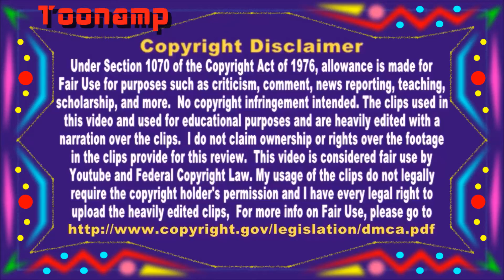Ducktales 2017 Preview-Things That I Want To Like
Let's take a look at the preview of one of the quackiest reboots of 2017.

Clips Used: Ducktales everything.
Other Audio:Tiny Toons Adventures